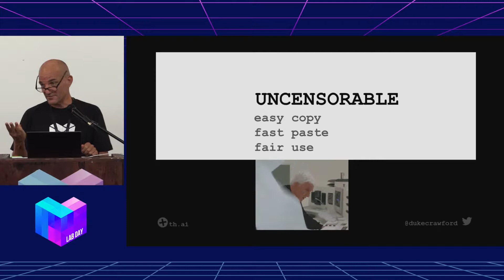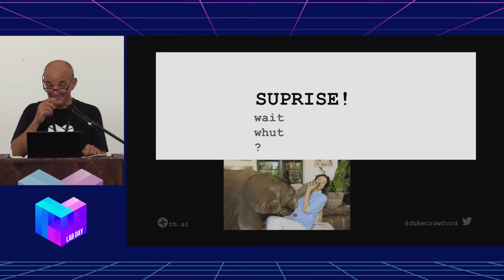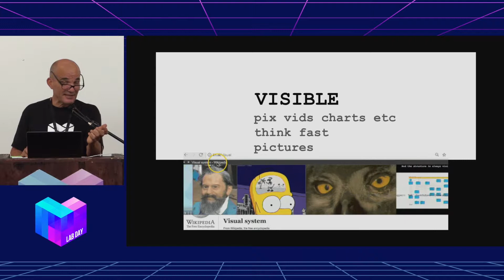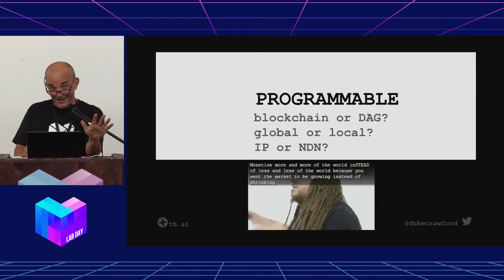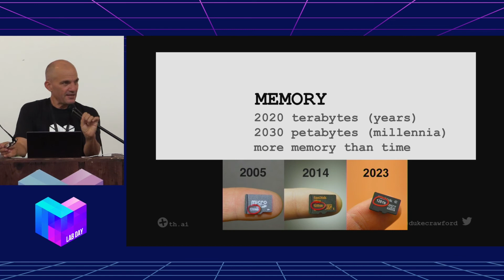Lab Day 2018 // GIF on NDN - Duke Crawford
"GIF is learning to eat th.ai/audio th.ai/visual th.ai/wiki
GIF will then proceed to eat smarter th.ai/smart_contracts
with th.ai/Named_data_networking and th.ai/superdistribution